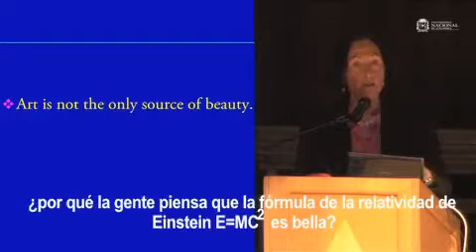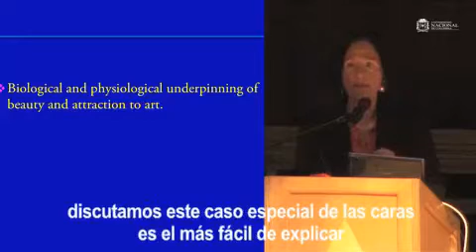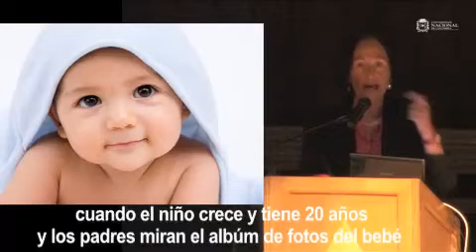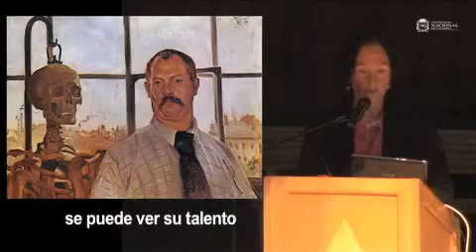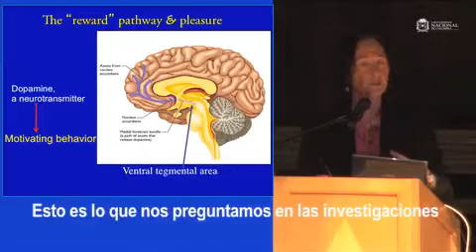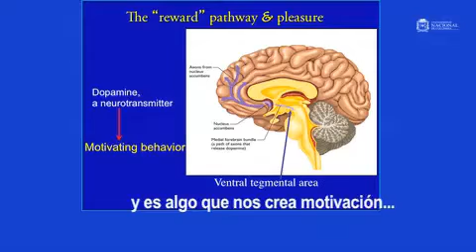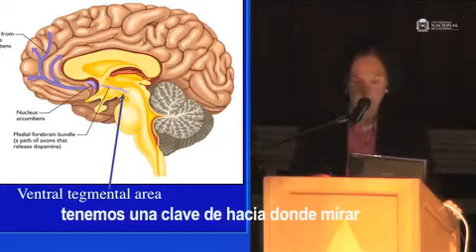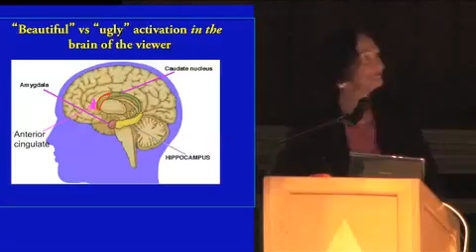083 Zaidel D W Cerebro y Actividad Pictórica Cátedra Marta Traba Arte y Cerebro